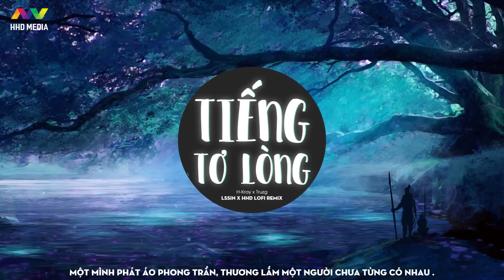♬ TIẾNG TƠ LÒNG - H-Kray x Truzg ( Lssin x HHD Lofi Mix ) | Nhạc Lofi Nhẹ Nhàng Gây Nghiện 2021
Project Manager: Phùng Xuân Hoàng
Tên bài hát: Tiếng Tơ Lòng
Sáng tác: H-Kray
Ca sĩ: H-Kray
Producer: Truzg
Mixing and master: Liêu Hưng (Shark)
Executive Producer: HHD Entertainment
Release: HOA HỒNG DẠI MUSIC, YinYang
Remix by  Lssin

 @HHD Music
 @Em Yêu

Lyrics:
Tiếng lòng thở than nơi thành đô cướp lấy em đi
Sao nở bỏ đi quay về đây chẳng nhớ đôi lời
Em bước xe hoa thương người ta vội trách tình anh
Đò chưa sang sông em thay lòng vội bước theo chồng
Góc nhà thiếu vắng tình quê
Biết rằng sông quê còn người chờ
Ôm ấp mối tình này anh hẹn người kiếp sau đi
Lỡ lời tơ duyên trái ngang lở làng
Điệp khúc :
*Sóng gió vay quanh chúng mình đường về còn quá xa sôi , anh đứng chờ em nơi hàng thuyên ta thầm ước
*Phận duyên sao quá lở làng , Phận nghèo đâu trách dung nhan , Cơ duyên sao quá be bàng , sao tiếng lòng còn nhiều thở than
*Thương cho một tấm thư tình này- , kĩ niệm ngày đó trao ai , anh vẫn giữ nó bên thềm , em nỡ cất bước em đềm
*Cơn say sao quá nồng nàng em vội vàng bước sang ngang thay màu áo mới thành đô lụa là .

RAP :
Người vẫn còn đây nhưng sao ta tìm hoài chẳng thấy
Thay lòng đỗi dạ bước xa ta ngàn vạn trâm lần mới thấy
Ước hẹn câu thề ta xin chờ đợi người kiếp sau
Mai rồi tỉnh lặng ta chẳng còn tìm lại để mình thấy nhau
Đôi lời nhắn nhủ trên đường đời của mình để lại phía sau
Đừng hẹn đừng thề để chẳng còn phải tiết nhung nhớ về nhau
Luyến tiết 1 người nhưng sung quanh anh toàn thân quỷ dử
Em bước đi rồi chẳng cần phải tha thiết hay nhớ về nhau
Người bước qua sông bên đấy ai đợi bên này ai trong
Lòng buồn hóa cô liêu nơi chốn phiêu bồng ôm lòng đớn đau
Một mình phát áo phong trần , Thương lắm một người chưa từng có nhau